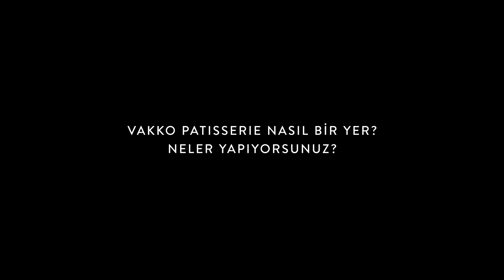MSA Culinary Days Ocak 2018 - Şebnem Gürçay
Vakko Patisserie mutfak şefi Şebnem Gürçay, MSA mezunu olmanın kariyerindeki öneminden bahsediyor.